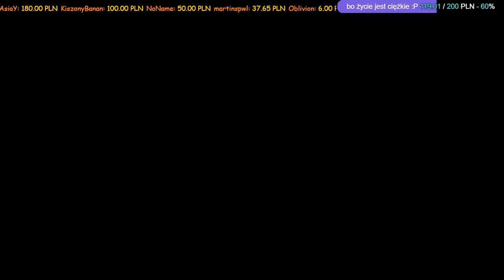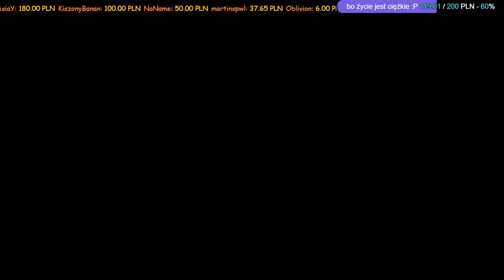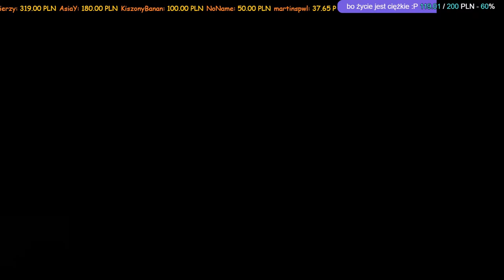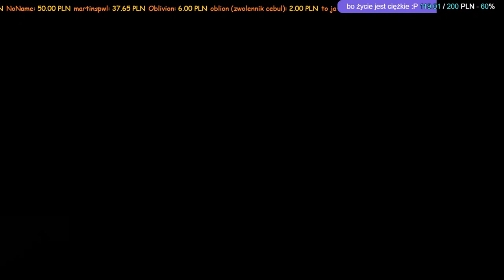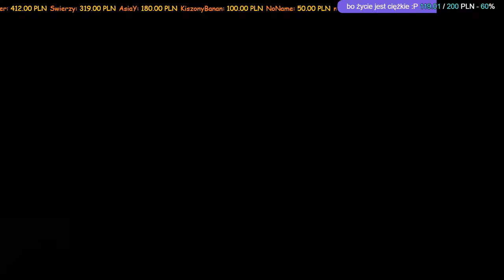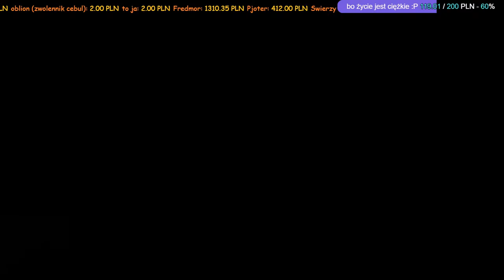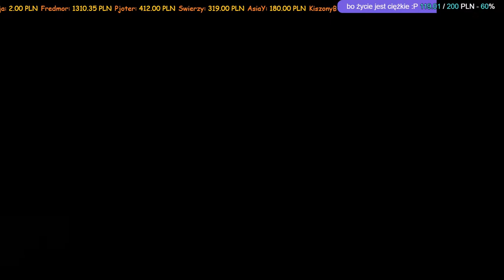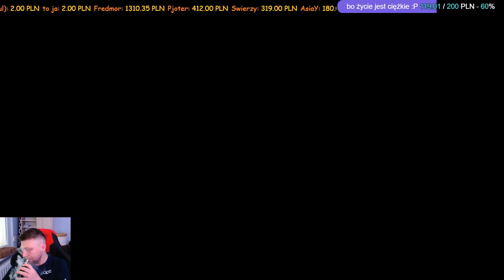Diablo II Resurrected 2.4 - Paczymy tego LADDER'A!!! ;)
Witam wszystkich przybyłych i zapraszam do towarzyszenia mi w zupełnie nowej rozgrywce LADDER'owej na patchu 2.4! Z góry też uprzedzam, że na miejsce w rankingu nie liczę i gram/gramy stricte FOR FUN, enjoy!! ;)

A tak całkowicie poważnie - rozgość się i czuj się jak w domu, be my guest ;)

Ekwipunek:

Stanowisko:
- Biurko - tandeta (nie chcę robić antyreklamy)
- Fotel - Diablo X-PLAYER

Monitor/TV:
- Monitor 1: Gigabyte M32Q HDR KVM + ramię HUANUO HNSS12
- Monitor 2: HP Compaq LA2205wg + ramię HUANUO HNSS6
- TV: Philips 55OLED754/12

Komputer:
- Obudowa: SilentiumPC Astrum AT6V EVO TG ARGB
- Płyta główna: MSI MAG B550 TOMAHAWK
- Procesor: AMD Ryzen 7 5700G
- Chłodzenie procesora: SilentiumPC Navis RGB 280 2x140mm
- Pamięć RAM: Crucial 32GB (2x16GB) 3200MHz CL16 Ballistix Black
- Karta graficzna: Zotac GeForce RTX 3050 Gaming Twin Edge 8GB GDDR6
- Dysk twardy 1: Crucial 500GB M.2 PCIe Gen4 NVMe P5 Plus
- Dysk twardy 2: ADATA 960GB 2,5" SATA SSD Ultimate SU650
- Zasilacz: Seasonic Focus GX 750W 80 Plus Gold
- System operacyjny - Windows 11 Professional PL 32/64-bit

Peryferia:
Myszka - Logitech G502 Ligtspeed Hero
Klawiatura - Logitech G513 Carbon (GX Brown)
Podkładka - DM PAD XL
Słuchawki - SPC GEAR Viro Plus
Głośniki - Logitech 5.1 Z906 Surround Sound Speakers
Mikrofon - NOVOX NC-1 Game
Kamera - Logitech C930E
Konsola - Sony PlayStation 4 1TB SLIM
Karta Przechwytująca - AVerMedia Live Gamer EXTREME - GC550

Grafika miniaturki: Paweł vel Fredmor
Animacja początkowa: Film Engin Akyurt z serwisu Pixabay
Animacja przerwy: Film Jacques Barrette z serwisu Pixabay